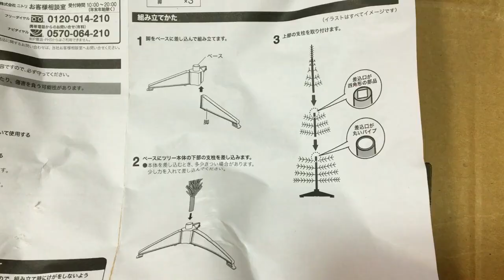【ニトリ】クリスマスツリーを買ってみました！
最近CMでよくやっているニトリのクリスマスツリーを買ってみました！
組み立てるのと、飾りつけはそれなりに大変だけど、いいかんじです！スノーホワイトバージョンにしてみましたが、白いのはぽろぽろ落ちます・・
マツコの知らない世界でも紹介されました！